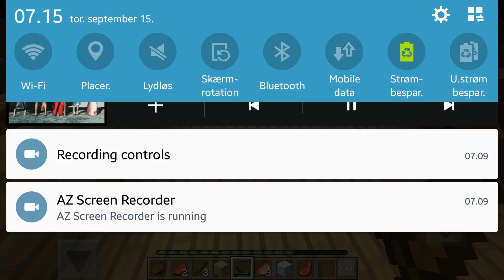Playing Minecraft episode: 2